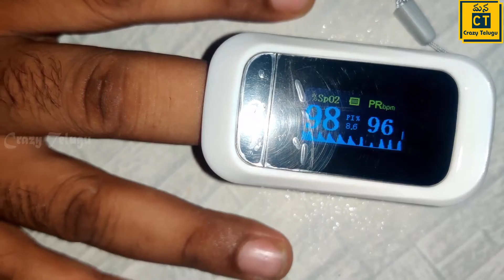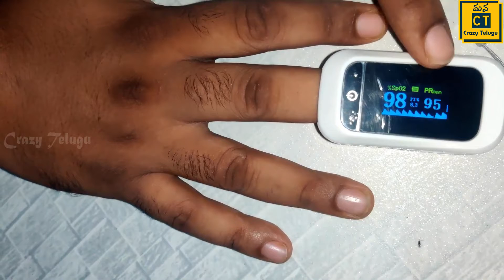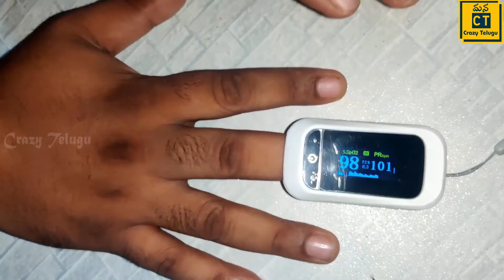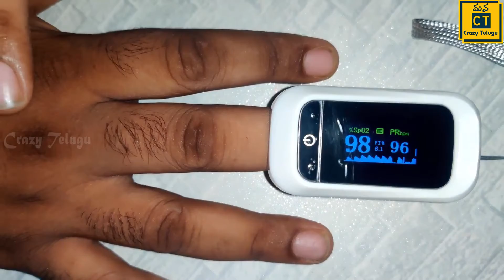How to use pulse oximeter in Telugu | Best spo2 Pulse Oximeter Review |ప్రతి ఇంట్లో ఇది తప్పక ఉండాలి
3). ఒక్క ఆకుతో ఎలాంటి Knee Pain కానీ Body joint pains కానీ నిమిషాల్లో తగ్గించండి l Home treatment remedy Crazy Telugu

4).Weight Loss అవ్వడానికి మార్నింగ్ Sprouts Diet Food l How to Prepare Sprouts at Home By Crazy Telugu

5).Sharpen Knife at Home in 1 mins! కిచెన్ లో చాకును ఈజీగా పదును చేసే Tips l How to Sharp Knife Telugu

6).How to Clean Top Load Washing Machine Telugu l రెండు నిమిషాలో మీ వాషింగ్ మిషన్ క్లీన్ Crazy Telugu

9). How to Clean Front or Top Loaded Washing Machine In Telugu Using Scalegon l వాషింగ్ మెషిన్ సర్వీస్ Service at Home

10). LPG Gas Cylinder Safety Kitchen Tips Telugu l గ్యాస్ సిలిండర్ వాడే ముందు ఇవి తెలుగుకోండి Real Facts

11). How to Clean Gas Burners at Home l Gas Burner Cleaning in easy Ways గ్యాస్ స్టవ్ బర్నల్స్ క్లీనింగ్

12). How to Measure Land area in Telugu l భూమి కొలతలు ఎలా లెక్కిస్తారు ? Real estate Land Measurements

13). West Bengal Street Food Telugu l Bengali Bhel Puri & Papri Chat వెస్ట్ బెంగాల్ స్ట్రీట్ ఫుడ్స్ Vlog

14). Washing Machine Top 5 Clothes Cleaning Tips l How to wash Clothes in Washing machine l పంచ సుత్రాలు

15). Andhra Style Idli Karam Podi in Telugu l Idli Dosa Uttapam కారం పొడి Recipe By ManaCrazytelugu

16). Hyderabadi Chicken Dum Biryani in Telugu l చికెన్ Masala దమ్ బిర్యానీ చేయడం 5 నిమిషాల్లో నేర్చుకోండి

18). How to Clean Fan in Telugu l Fan easy cleaning without ladder/bench ఐదు నిమిషాల్లో ఫ్యాన్ క్లీనింగ్

19). How to open Stripped & Rust Screws from Washing Machine l Refrigerator l Air Cooler top tips Telugu

20). How to use Food Processor By Mana Crazytelugu l Best Kitchen Appliances Bajaj food processor Telugu

21). How to remove Rust at Home l Remove Rust From Iron l తుప్పు పట్టిన ఇనుప వస్తువుల తుప్పు వదిలించండి

22). when to change your bike tyre Telugu ? Tyre TWI ? Car Bike Tyre l అరిగిపోయింది అని ఎలా తెలుసుకోవాలి

23). Air Conditioner 9 Best Power Saving Tips In Telugu/How to Reduce AC Electricity Bill Easy నవరత్నాలు

24). AC Filter Cleaning at Home Telugu How to clean AC Filters/Air Conditioner/Split AC Cleaning ఇంట్లోనే

25). How to Clean Front Load Washing Machine Telugu l Front Load వాషింగ్ మెషిన్ క్లీనింగ్ Home Tips